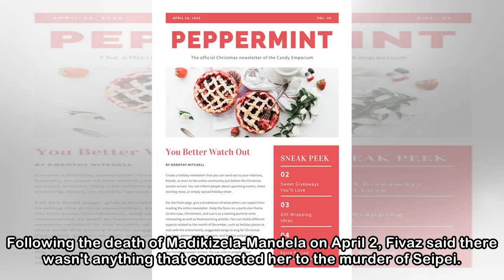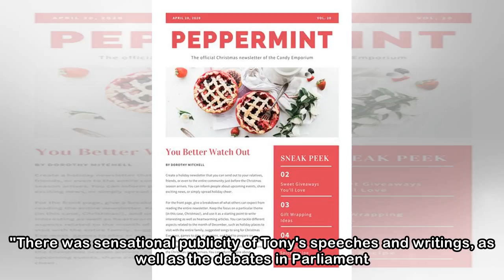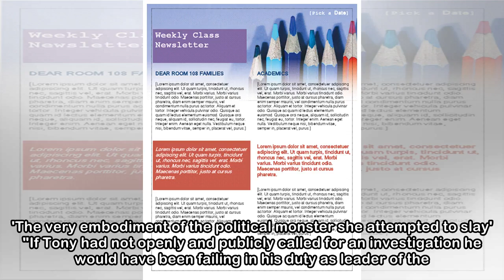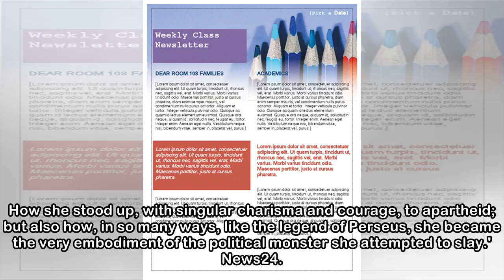Newsletter.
'Tony Leon was just doing his job' – DA veteran defends former leader's calls for Winnie probe 17 April 2018 If former DA leader Tony Leon didn't call for an investigation into Winnie Madikizela-Mande...